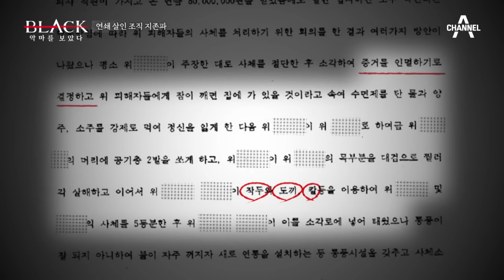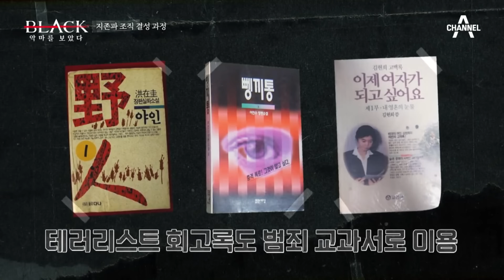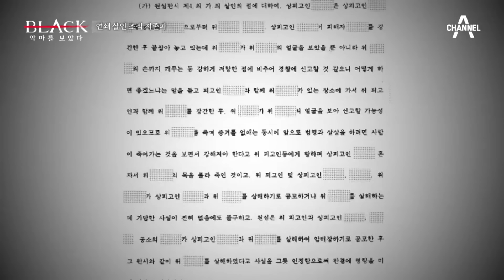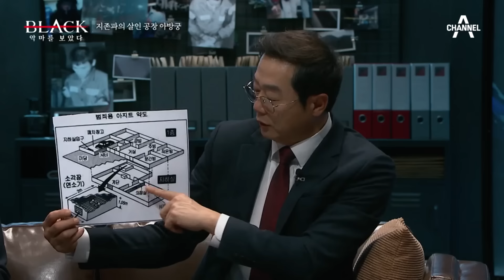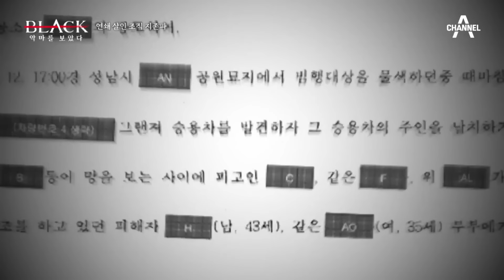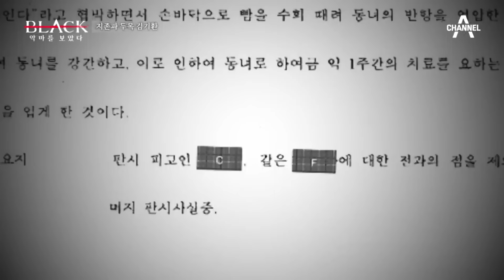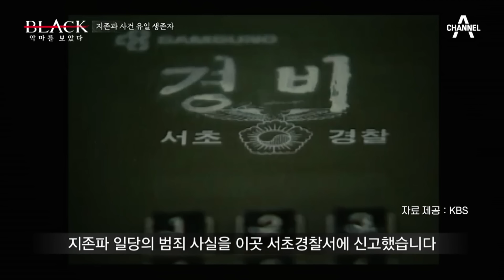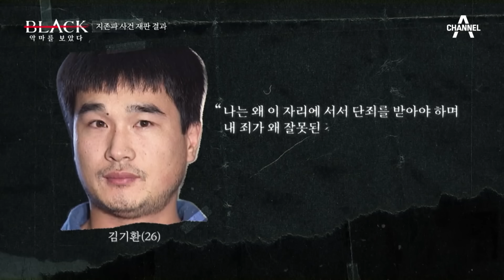[밥친구] "전두환은 무죄인데 나는 왜 유죄냐" 살인공장까지 만든 희대의 살인 조직 지존파 | 블랙 악마를 보았다 10회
🍯몰아볼 클립 ▶ [블랙: 악마를 보았다] 10회 (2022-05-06)

00:00 부유층을 노린 연쇄 살인 조직 지존파
04:59 지존파 범행 과정
19:30 지존파의 행동 강령
27:43 지존파의 첫 범행
35:42 살인공장 아방궁의 정체
43:04 지존파 사건 유일한 생존자
48:40 지존파 두목 김기환
57:21 지존파 검거 과정
01:05:32 지존파 최종 선고 결과는?